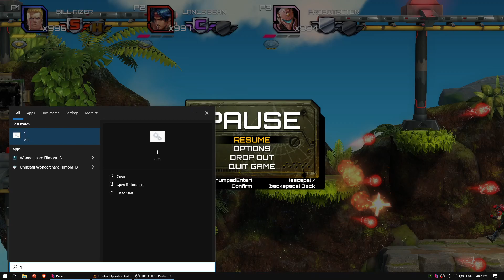Contra: Operation Galuga PC - Co-op Mode with Parsec & Infinite Lives for All Players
Team up with your friends for an unforgettable gaming experience in Contra: Operation Galuga on PC! With Parsec, enjoy seamless online co-op gameplay as you and your buddies take on the alien invaders together. And the best part? Infinite lives for all players, ensuring non-stop action and excitement without the fear of defeat. Dive into the intense battles, overcome challenging levels, and face off against epic bosses as you work together to save the world. Get ready for an adrenaline-pumping adventure like never before in Contra: Operation Galuga PC co-op mode with Parsec!